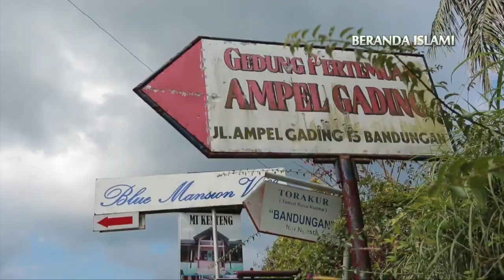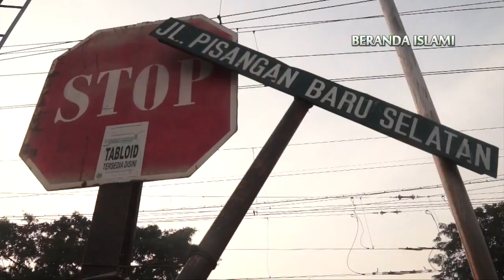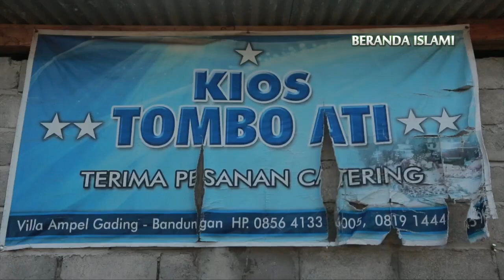PREMAN HIJRAH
Bagi seorang Preman malang melintang dalam kegiatan maksiat dan bisnis haram adalah hal yang lazim namun Allah selalu punya cara memanggil kembali hambanya yang tersesat dalam lembah kenistaan agar kembali ke jalanNYA

Allah juga akan mengampuni setiap dosa meskipun itu dosa besar seperti dosa kekufuran, kesyirikan, dan dosa besar lainnya(seperti zina, membunuh dan minum minuman keras) selama mau bertaubat.

Sebagaimana Ibnu Katsir katakan, Berbagai hadits menunjukkan bahwa Allah mengampuni setiap dosa (termasuk pula kesyirikan) jika seseorang bertaubat. Sebab itu janganlah seseorang berputus asa dari rahmat Allah walaupun begitu banyak dosa yang ia lakukan karena pintu taubat dan rahmat Allah begitu luas.

Sesuai firman dengan Allah Taala,

 Katakanlah: Hai hamba-hamba-Ku yang malampaui batas terhadap diri mereka sendiri, janganlah kamu berputus asa dari rahmat Allah. Sesungguhnya Allah mengampuni dosa-dosa semuanya. Sesungguhnya Dia-lah Yang Maha Pengampun lagi Maha Penyayang. (QS. Az Zumar: 53).